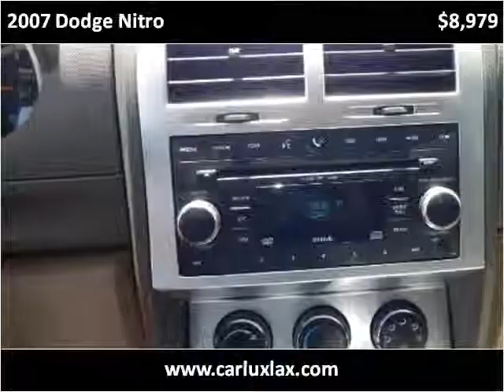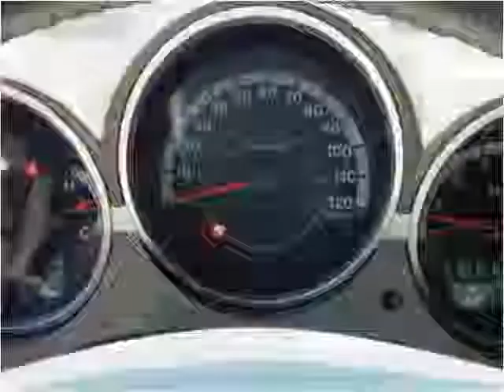2007 Dodge Nitro Used Cars Lennox CA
This 2007 Dodge Nitro is available from Car Lux Inc 2.